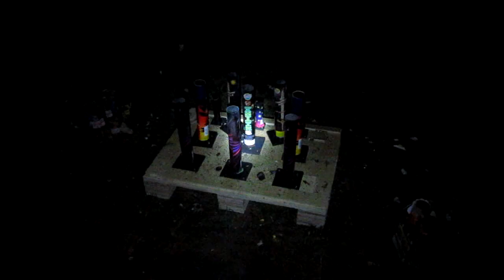2009-07-04 Behind the Scenes at Dave's annual fireworks and bbq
Footage from Dave's cookout and fireworks footage that didn't make it into the fireworks video.
Shot at Dave's house in Adrian, MI.
Shot with a Canon SD960 IS in 720p HD.